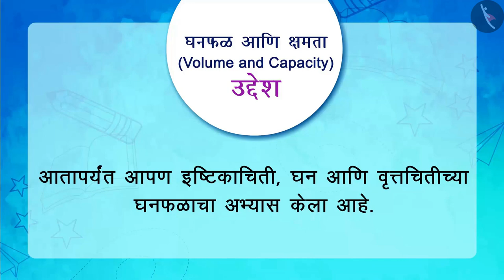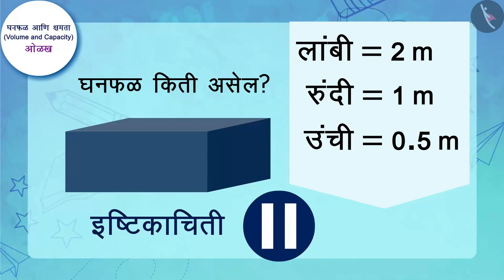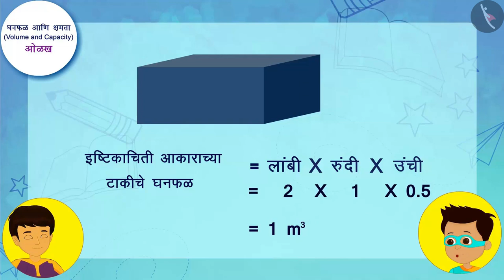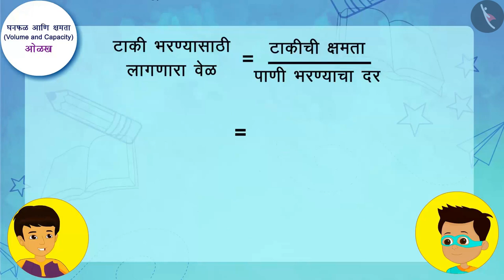घनफळ आणि क्षमता|Part 1/2|Volume and Capacity|Marathi|Class 8